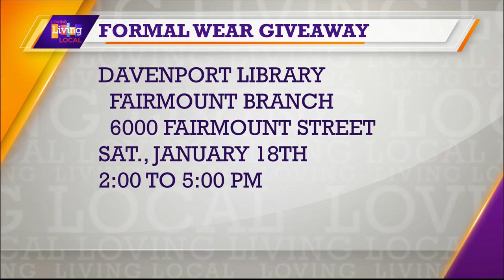Say Yes To The Prom Dress | Davenport Public Library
Going to prom is a special and exciting time for teens. But the cost of a prom gown may keep some girls from attending. That’s why the Davenport Public Library started its prom dress drive and giveaway… to help local girls say “yes” to the dress!